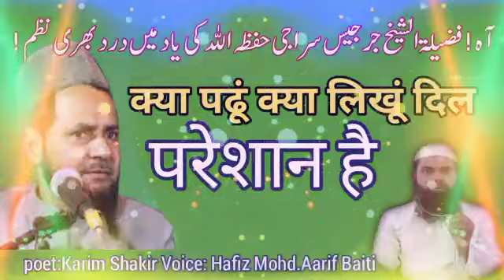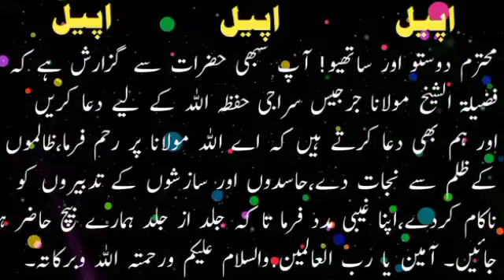درد بھری نظم||فضیلةالشیخ جرجیس سراجی حفظہ اللہ کی یاد میں||Voice: Hafiz Mohammod Aarif Baiti!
فضیلةالشیخ جرجیس سراجی حفظہ اللہ کی یاد میں ایک خوبصورت درد بھری نظم حافظ محمد عارف بیتی کی آواز میں سماعت فرمائیں ۔اس نظم کے لکھنے والے جناب کریم شاکر صاحب ہیں اللہ تعالی سے دعا ہے کہ  شیخ کے معاملے کو آسان فرمائے ۔ ظالموں کے ظلم سے نجات دے۔ شیخ کی حفاظت فرمائے۔ ان کی غیبی مدد فرما۔ آمین۔والسلام علیکم و رحمۃ اللہ و برکاتہ